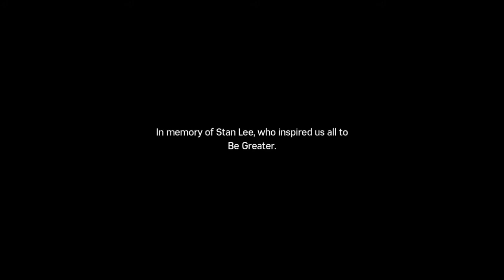Marvel's Spider-Man Spider Armor MK 4 Spider-Man Silver Lining Story Mode Part 6 1 + 1 Equals Win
Silver Lining Story Mode Part 6 One Plus One Equals Win with Spider Armor MK 4 Spider-Man